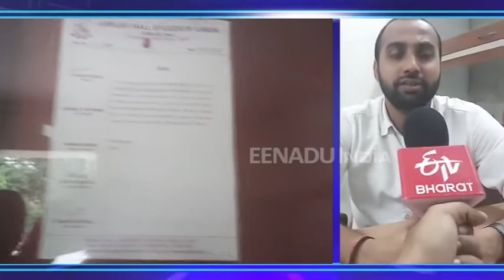DU के जुबली हॉल में रहकर चीफ जस्टिस गोगोई ने की थी कानून की पढ़ाई...